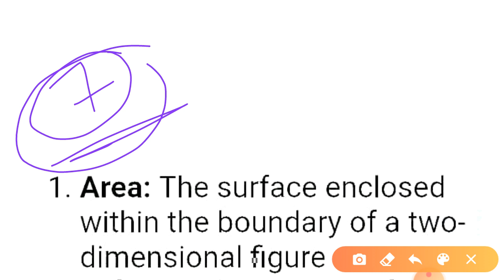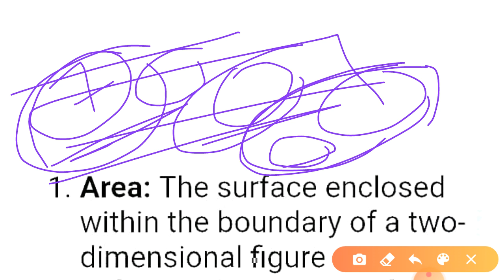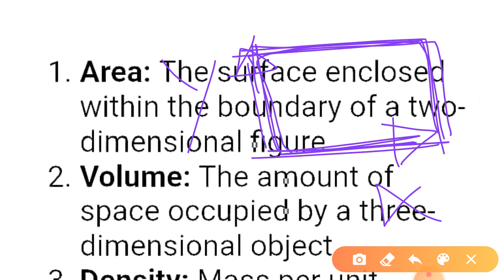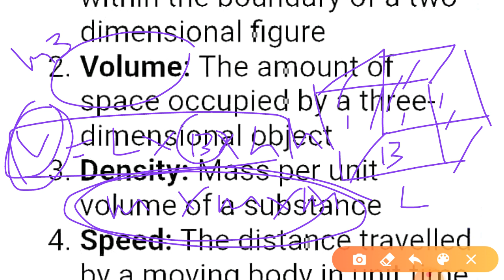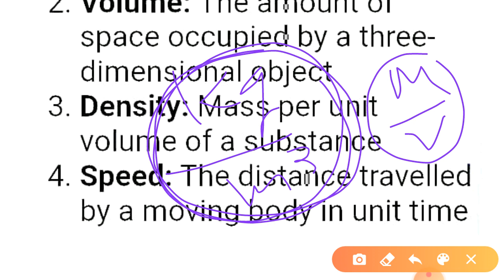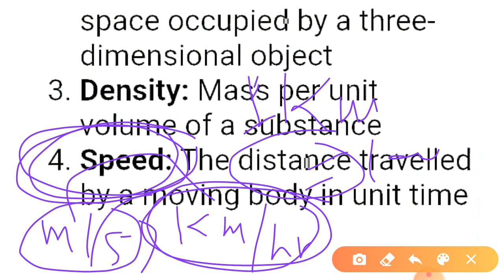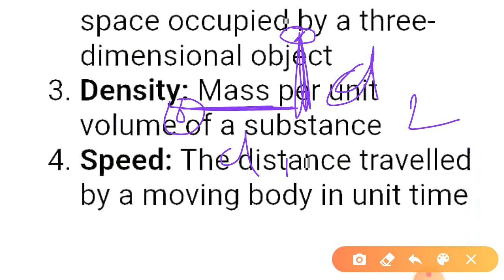Physics/ICSE/Class 7th/Chapter 1/PHYSICAL QUANTITIES AND MEASUREMENT/Important points/terms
Physics/ICSE/Class 7th/Chapter 1/PHYSICAL QUANTITIES AND MEASUREMENT/Important points/terms by RS LEARNING